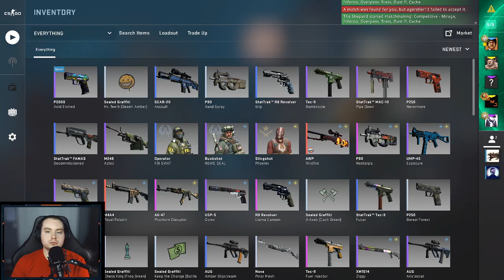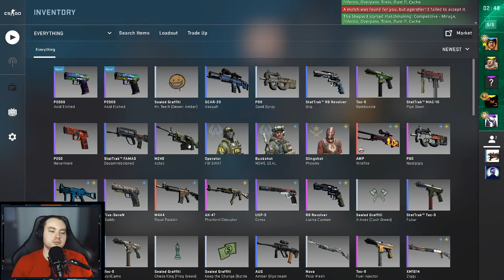Yea Buddy | [!giveaway] [!enter] [!ticket]